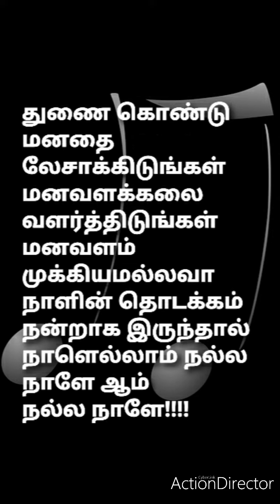எல்லா ராகத்திற்கும் ஓர் வலிமை உண்டு, சில குறிப்பிட்ட ராகங்கள் நம் உணர்வோடு, உயிரோடு, வாழ்வோடு ❤️.